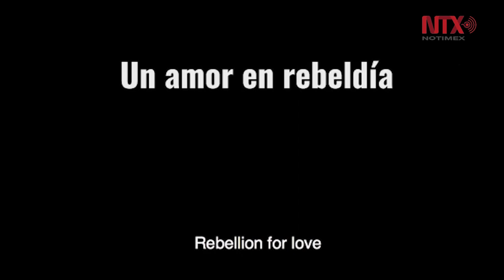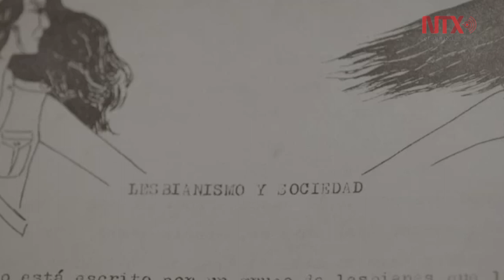"Un amor en rebeldía" relata el primer movimiento lésbico en México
El documental es un retrato de la vida de Yan María Castro como lesbiana y mujer en un contexto social adverso